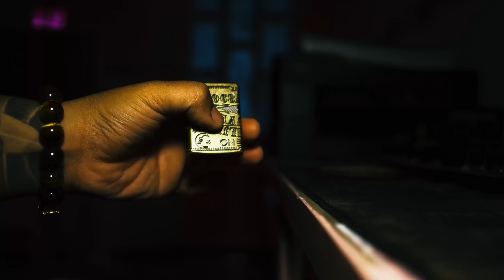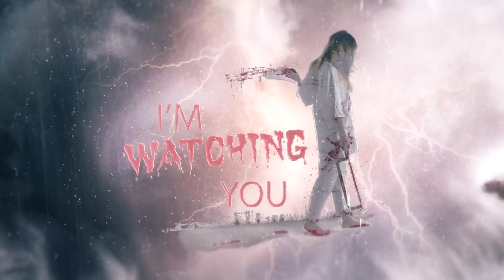Tâm Nguyện Của HỒN MA Ở Ngôi Chùa Hoang | Phim Ma - Roma Vlogs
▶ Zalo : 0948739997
▶ STK NGÂN HÀNG : 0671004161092  VIETCOMBANK  (Dương Hữu Tuấn)